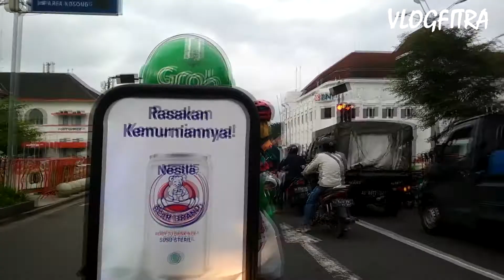MOTOVLOG : SUNMORI ALUN-ALUN KIDUL JOGJA